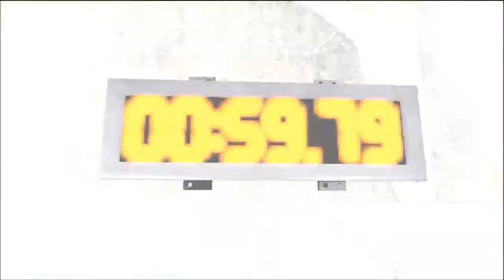Saw Let's Play Part4 KG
z.z